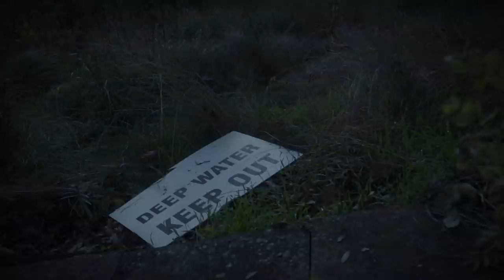How We Made Sour Hall - a binaural smart horror podcast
Sour Hall, based on the short story by Naomi Booth, follows George and Ash, an interracial lesbian couple who move to an isolated farm high up on the Yorkshire moors. As they settle into their new life as dairy farmers, a boggart sets about tormenting both of them, exacerbating the sources of their pain and gorging on their energy, ruining George’s dairy products, and distancing the couple from one another.

This new binaural podcast starring Lucy Fallon and Pearl Mackie roots the listener with a vice-like grip in the bleak setting and the internal emotional world of our characters.